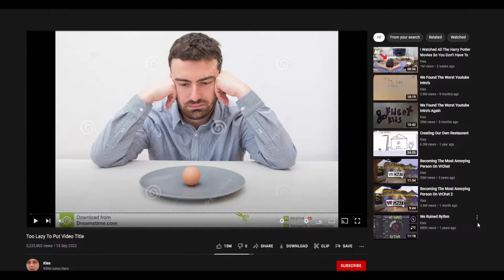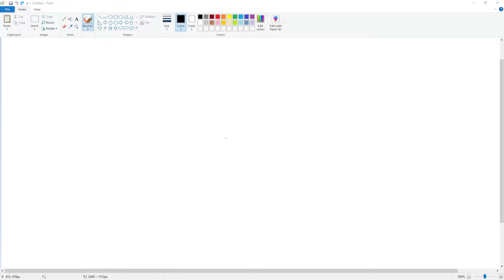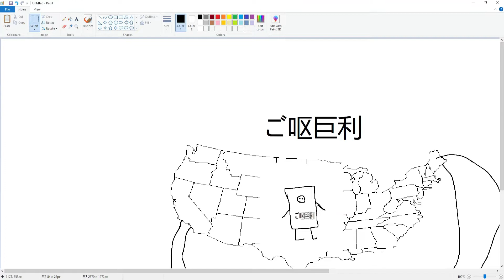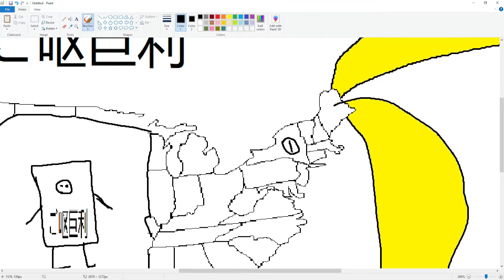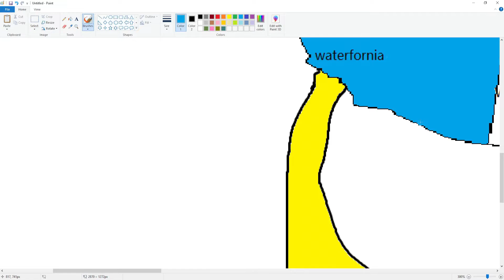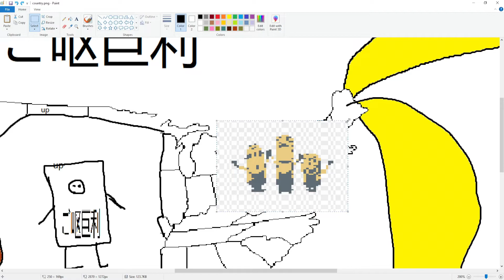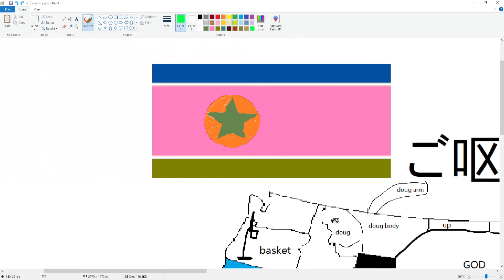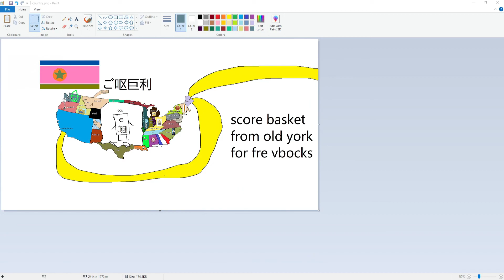We Made Our Own Country